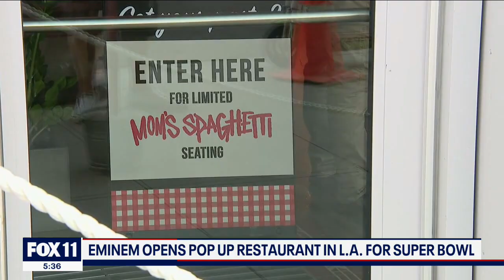Rapper Eminem opens Mom's Spaghetti pop-up restaurant in LA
It's an iconic dish and an iconic song. Rapper Eminem has opened up Mom's Spaghetti, a pop-up restaurant in LA.